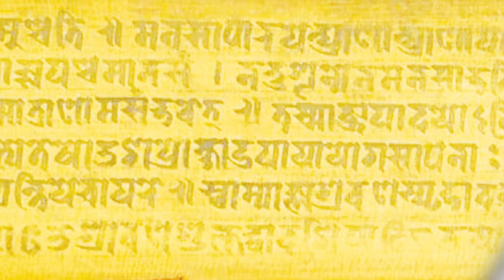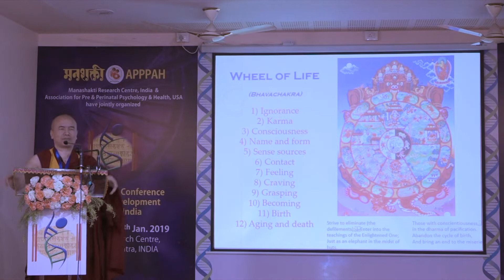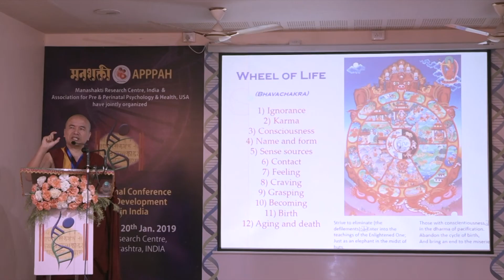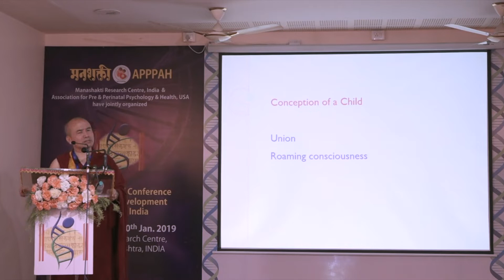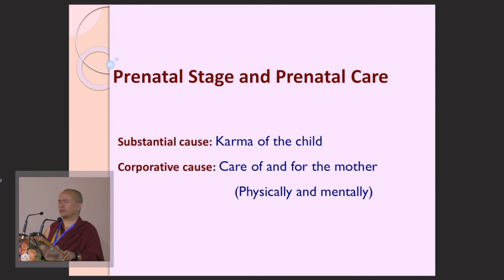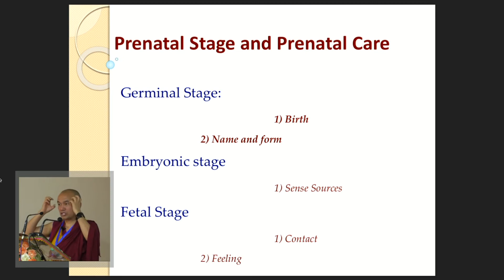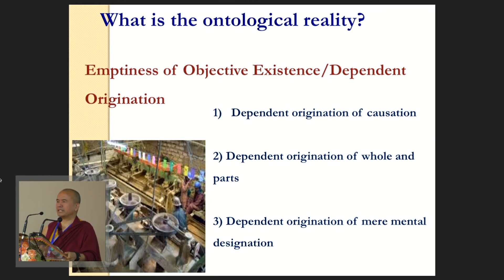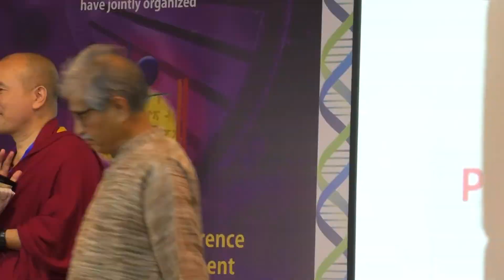Geshe Dorji Damdul - Positive Psychology for the Development of a Child across all Phases of Life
Geshe Dorji Damdul speaks on Positive Psychology for the Development of a Child across all Phases of Life - Buddhist Perspective

1st International Conference on Prenatal Development in India

Speaker's Profile:
Venerable Geshe Dorji Damdul is presently Director at Tibet House (New Delhi), the Cultural Centre of His Holiness the Dalai Lama. He is also the official translator to H.H. the Dalai Lama. He finished his Geshe Lharampa Degree (Ph.D.) in 2002 from Drepung Loseling Monastic University. He was a visiting fellow at Girton College, Cambridge University. He was one of the chief editors for the text book on Buddhist Science and Philosophy, used all over the world to study more thoroughly on Buddhist philosophy, metaphysics, epistemology and science. He was editor of “Lhaksam Tsekpa” (Journal of comparative studies on modern science and philosophy) and also of Dreloma Magazine. He has written a number of important papers for National and International Conferences held in Delhi University, and so forth. He travels widely within India and abroad, like Mumbai, USA, U.K., and Singapore to teach Buddhist philosophy, psychology, logic and practice.